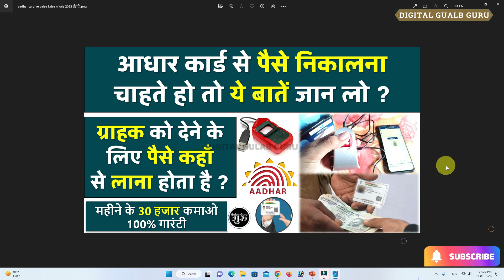aadhar card money withdraw 2023 | aadhar card se paise kaise nikale 2023 hindi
हैलो दोस्तों नमस्कार स्वागत है आप लोगो का डिजिटल गुलाब गुरु चैनल पर दोस्तों, अगर आपको सरकार की योजनाओं के बारे में। पैन कार्ड, आधार कार्ड। वोटर कार्ड।आय जाति निवास। राशन कार्ड। ऑनलाइन पैसे कमाने के तरीके। पेंशन। वृद्धा पेंशन, विकलांग पेंशन, निराश्रित पेंशन। सुकन्या समृद्धि योजना। उत्तर प्रदेश की सभी सरकारी योजना के बारे में घर बैठे ही आप जानकारी प्राप्त करना चाहते हैं, तो आप हमारे चैनल Digital Gulab Guru को SUBSCRIBE | LIKE | SHARE कर दीजिये और हमारे साथ आज से ही जुड़ जाइए।

Your Queries 👇👇

aadhar card money withdraw 2023
aadhar card se paise kaise nikale 2023 hindi
Digital Gulab Guru,digitalgulabguru
How to withdraw money from Aadhar card
Aadhar card se paisa kaise nikale 2023
how to withdraw money from aadhar card 2023 hindi
aadhar card se paise kaise nikale new 2023
Aadhar card se paise kaise nikale mobile se 2023
How to withdraw money from Aadhar card 2023 हिंदी
aadhar se paise kaise nikale hindi me
aadhar se paise kaise nikale 2023 me
आधार कार्ड से पैसा कैसे निकालते हैं
paise kaise nikale